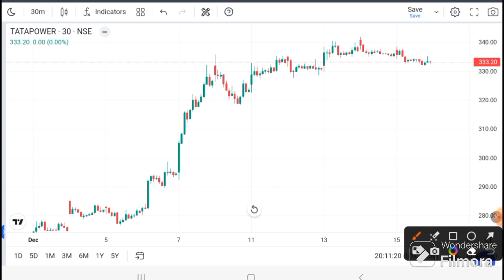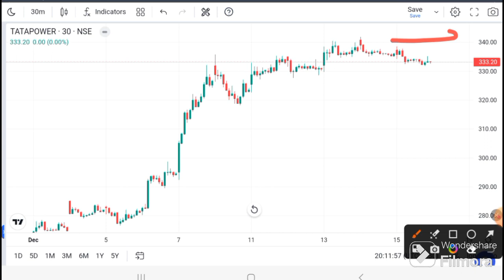TATA POWER SHARE I TATA POWER TARGET I TATA POWER SHARE LATEST NEWS I TATA POWER TODAY NEWS